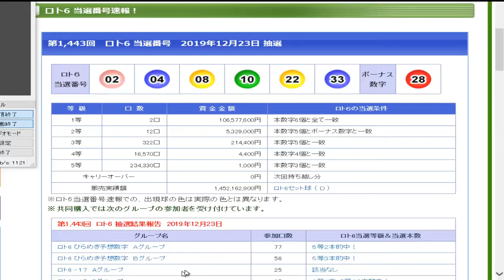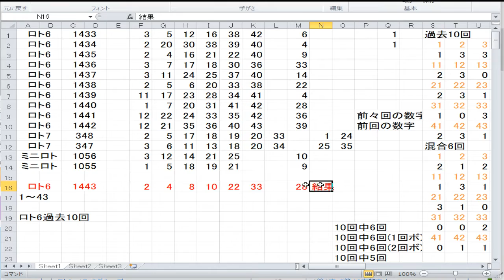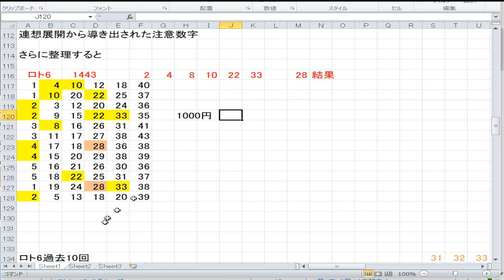1443回ロト6結果発表！